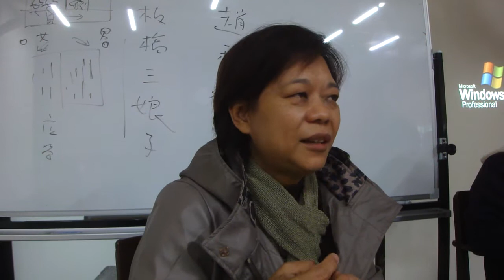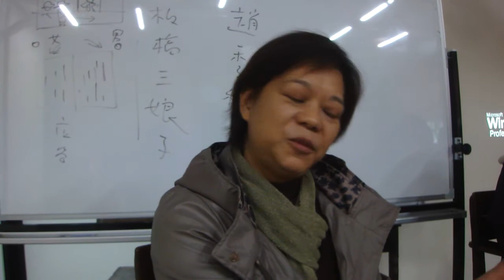淡水女性文學之旅推演[板橋三娘子]劇本!郭子發表創意!